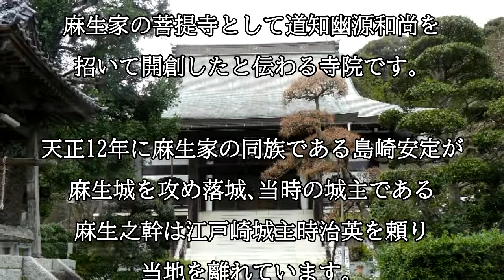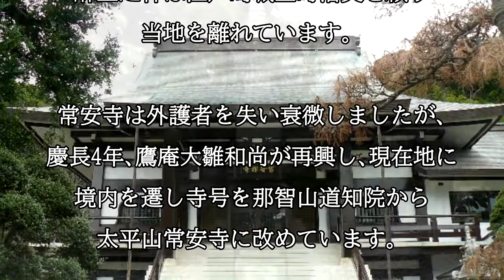常安寺（茨城県行方市）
常安寺は麻生三郎常安が麻生家の菩提寺として天文１４年に道知幽源和尚を招いて開創したと伝わる寺院です。